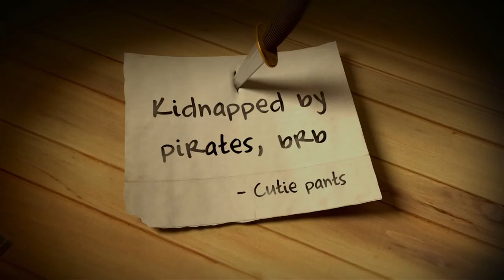Fancy Pants Adventures HD video game trailer - X360 PS3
- The Fancy Pants Adventures casts players in the role of the game's hero -- a hand-drawn stick figure named Fancy Pants Man who embarks on a mission to rescue his kidnapped sister, Cutie Pants. Sporting his trademark orange pants and a Mohawk, Fancy Pants Man begins his journey in Squiggleville, racing through unique open levels where he must defeat challenging enemies and overcome clever obstacles. Along the way, Fancy Pants will need to utilize a number of tricks and even unlock the ability to wield weapons in order to aid him on his quest to overcome the Pirates.